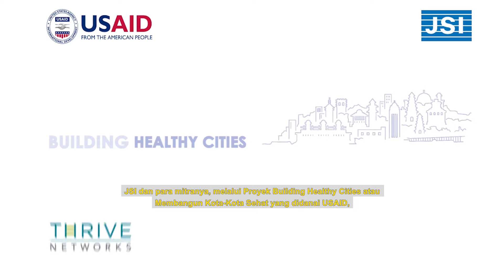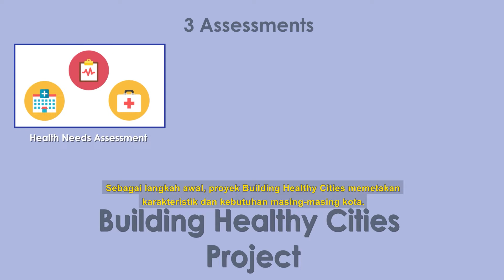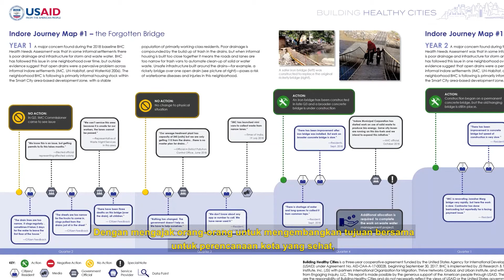Building Healthy Cities: Healthy Urban Planning in Asia (Bahasa Indonesia)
Video proyek Building Healthy Cities ini menunjukkan bagaimana proyek BHC mendukung perencanaan kota sehat di tiga Kota Cerdas di Asia. Melalui kombinasi animasi dan video, produk ini menunjukkan pendekatan sistem BHC dalam mendukung prioritas kota dan mendanai kegiatan yang berfokus kepada orang.

Building Healthy Cities (BHC) merupakan perjanjian kerjasama selama lima tahun yang didanai oleh United States Agency for International Development (USAID) di bawah Perjanjian No. AID-OAA-A-17-00028, sejak 30 September 2017. BHC diimplementasikan oleh JSI Research & Training Institute, Inc. (JSI) dengan mitra International Organization for Migration, Thrive Networks Global, dan Urban Institute, dan dengan dukungan dari Engaging Inquiry, LLC. Video ini dibuat dengan dukungan dari warga Amerika Serikat melalui USAID. Muatan video merupakan tanggung jawab BHC dan tidak mencerminkan pandangan USAID ataupun pemerintah Amerika Serikat.

Terima kasih kepada mitra BHC, International Organization for Migration, terhadap upaya mereka untuk video ini.

The USAID-funded Building Healthy Cities (BHC) project is refocusing city policies, planning, and services with a multi-sectoral health equity lens while improving data-driven decision-making for Smart Cities in Indore, India, Makassar, Indonesia, Kathmandu, Nepal, and Da Nang, Vietnam.